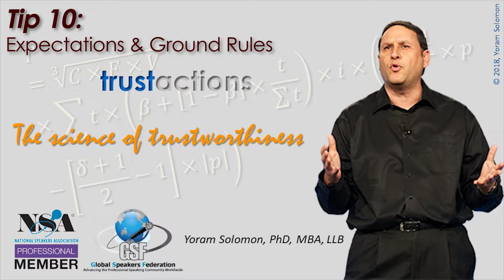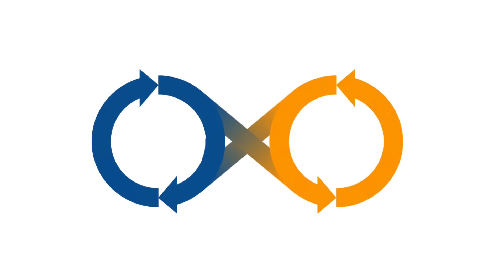Innovation Culture 20, Tip 10: Set meeting expectations and ground rules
When people have different expectations going into a meeting, some will be disappointed or taken aback. Start a meeting by setting the expectations for the outcome. Set ground rules for the meeting. My top ground rules are: nothing is personal, everyone is equal in this meeting, nobody gets to monopolize, nobody gets to be quiet, what happens here stays here, and everything is on the table. A simple set of rules like that increases the willingness of people to be vulnerable with one another, provide direct feedback, and be receptive to it. Those will give you the ability to have constructive disagreement and build trust.